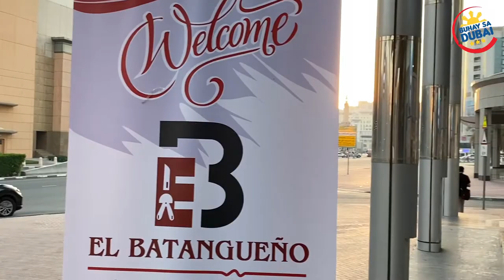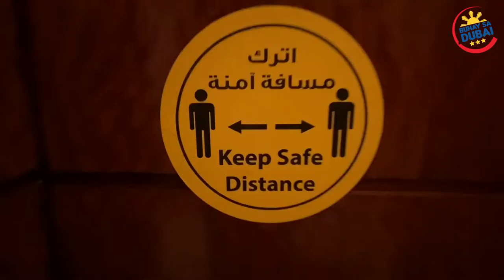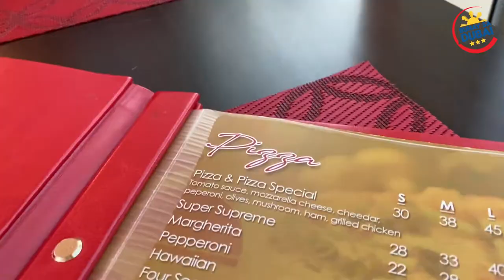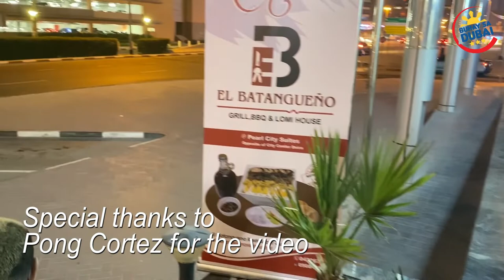FOODTRIP: MASARAP NA BATANGAS LOMI SA DUBAI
Welcome to my food trip.
Today dadalaw tayo sa 2nd branch ng El Batangueno Restaurant dito sa Dubai.

for a minimum order or 30 dirhams.

videographer: Paul Archie Cortez